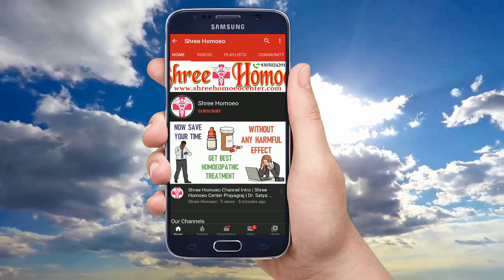घुटनो का दर्द करे चुटकियो मे गायब | Orthe Zone Capsule | Joints Pain Best Medicine | Orthe Zone Uses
My self Dr. Anand and I explain Health Tips & Medical Education & Treatment and Homeopathic Medicines in a simple language. Today I explain about orthe zone capsule homoeo medicine, joint pain homeopathic medicine, orthe zone capsule benefits in hindi, orthe zone capsule price in India, orthe capsules side effects in hindi, best homeopathic medicine for joint pain, how to take orthe zone capsules, joint pain best medicine, orthe zone capsules side effects, ortho power tablet for joint pain, orthe zone capsules reviews, homeopathic medicine for joint pain, orthe zone capsule review, so watch the full video to know it.

1. Trial Treatment Plan Rs.700

2. Basic Treatment Plan Rs.1000

3. Advance Treatment Plan Rs.1500

4. Internation Treatment Plan Rs. 2000

Mode of Payments :

1.

2. Paytm, Google Pay, Phone Pay on 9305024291

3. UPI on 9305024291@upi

4. Bank Transfer

Thanks & Regards
Shree Homoeo